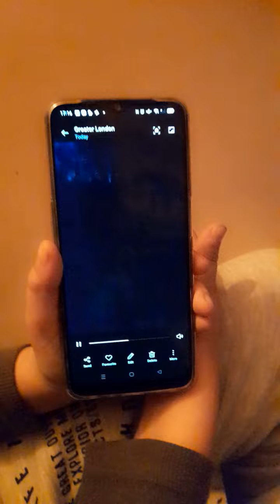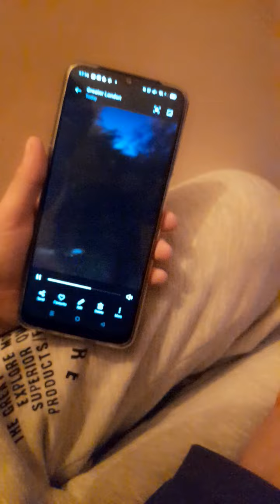scary only in ohio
nòòooo paranormal thins happening